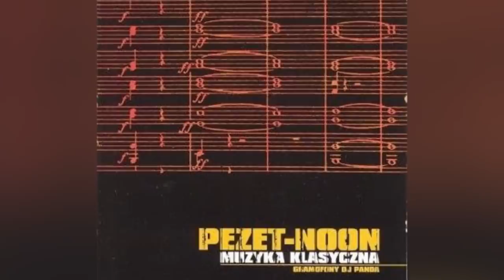Pezet - Muzyka Współczesna i kariera w cieniu poważnej choroby?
Pezet - Muzyka Współczesna i kariera w cieniu poważnej choroby? Pezet to uznany raper, który karierę zaczął jeszcze w 1998 roku zakładając wraz z kolegą, Marcinem Doneszem znanym lepiej jako Onar, grupę Płomień 81. Po wielu latach burzliwej działalności zrobił sobie przerwę dla ratowania zdrowia, a we wrześniu 2019 roku powrócił po 7 latach wydając płytę Muzyka współczesna.